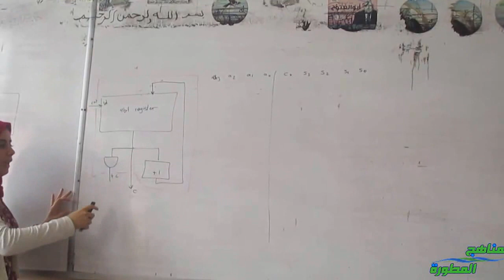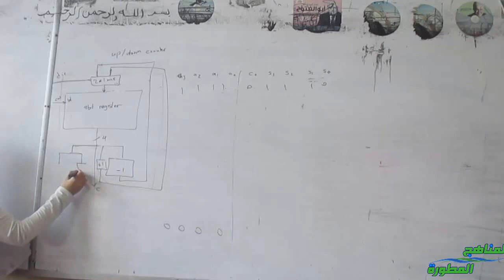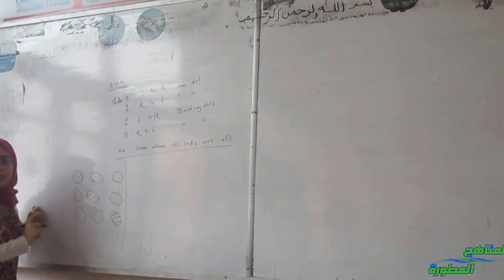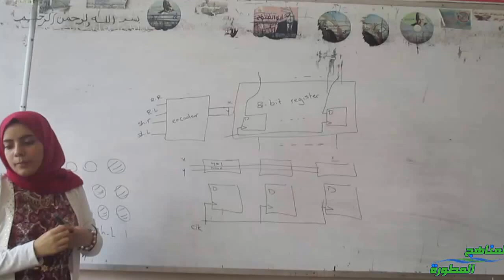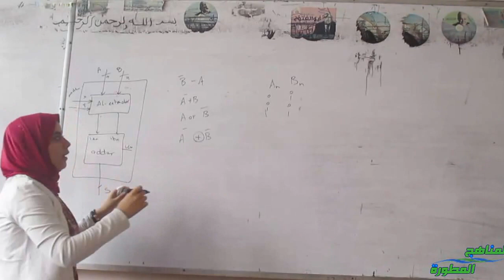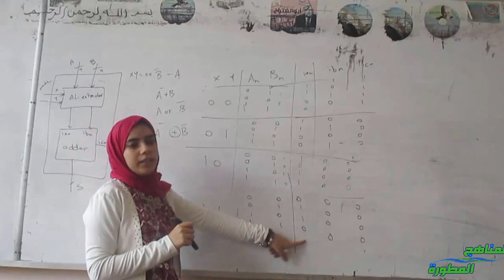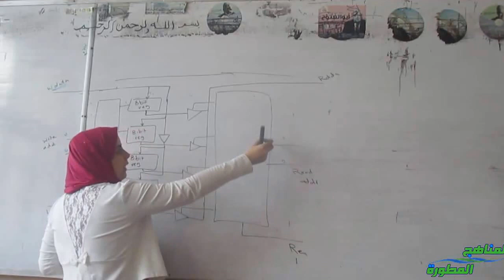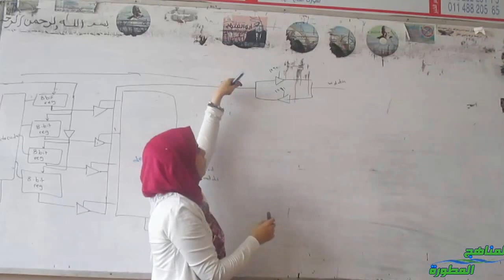Counters & Assignment 11